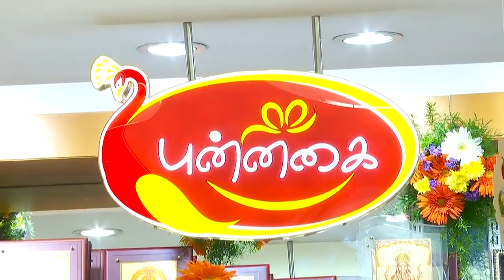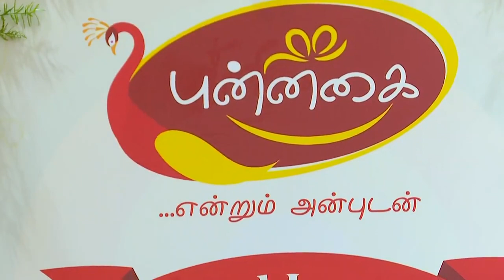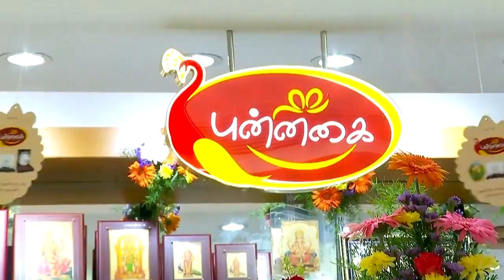Grand Launch Punnagai Products @ Madurai Thangamayil Jewellery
The Perfect gift of Smile. Punnagai with love forever - from Thangamayil. Over 200+ designer gifts to choose from - ranging Rs.100 onwards. An exclusive range of gifts and decor for all occasions.